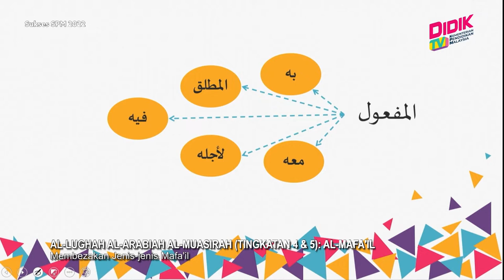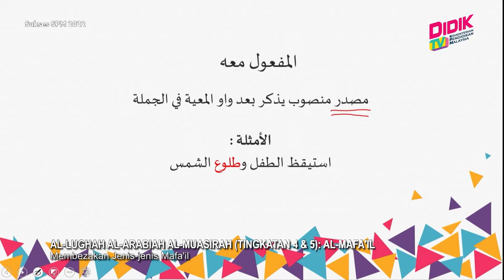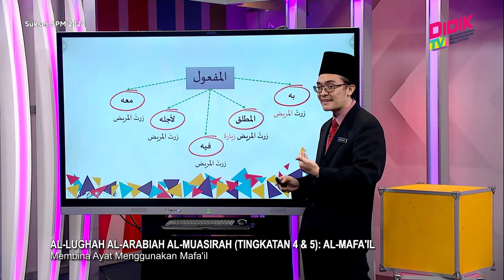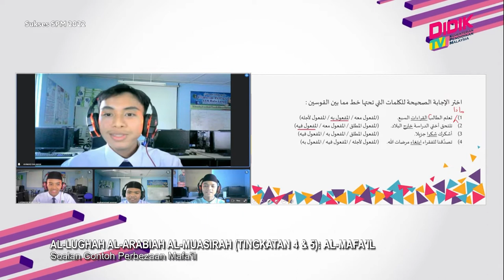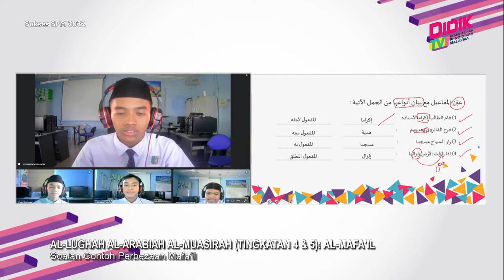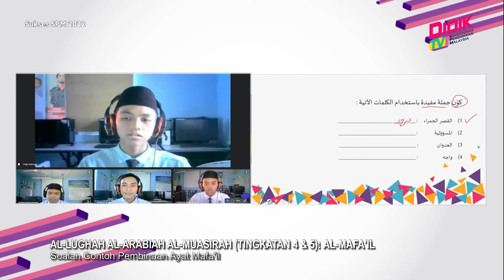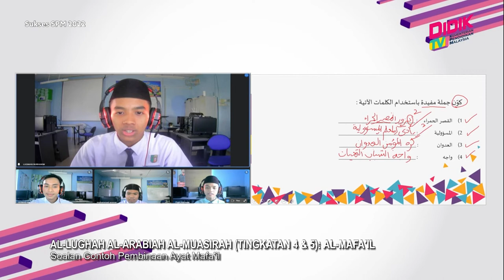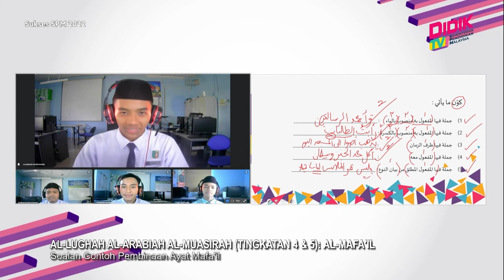Sukses SPM (2022) | Al - Lughah AL-Arabiah AL-Muasirah (Ting 4&5) - Al-Mafa'il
Episod ini menerangkan kaedah pembelajaran secara cepat berteraskan soalan-soalan peperiksaan SPM berdasarkan topik-topik yang dipelajari. Episod kali ini menerapkan pembelajaran 5 tajuk dalam bahagian Qawaid Arabiah yang sering dijadikan soalan dalam 1 kelompok soalan yang sama. Ini kerana Mafa’il ini terkait antara satu sama lain.

Guru: Amin Taufiq Mohd Rifain